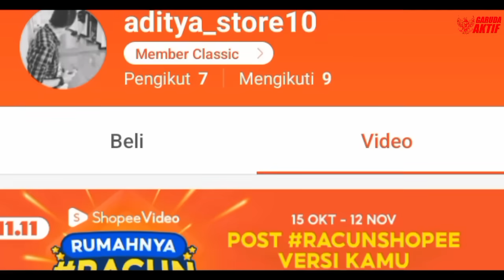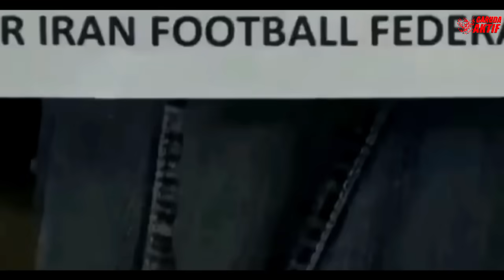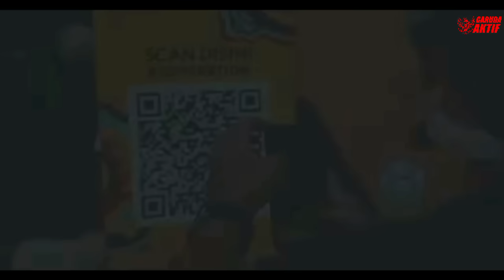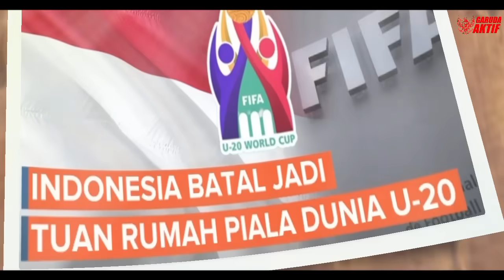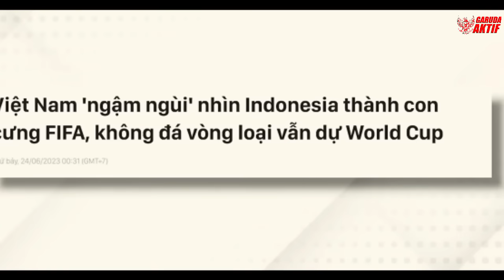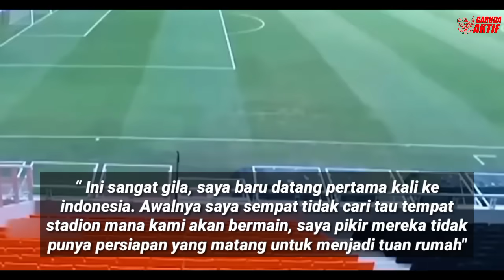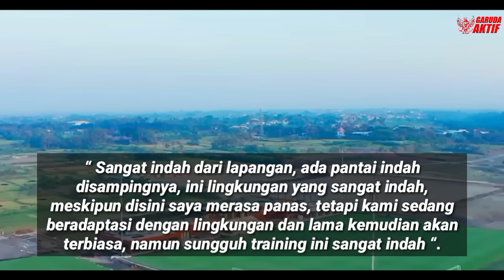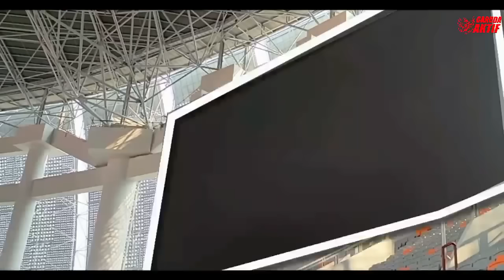Indonesia Disorot Dunia, Negara ASEAN Makin Panas ! Reaksi Tim RIVAL Tentang Pujian Piala Dunia U17